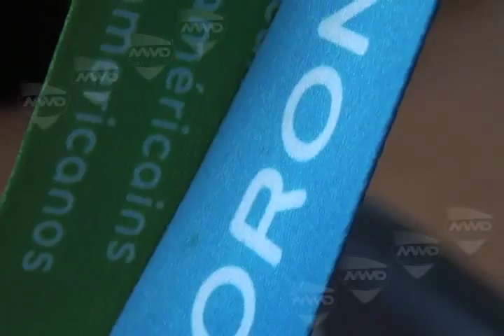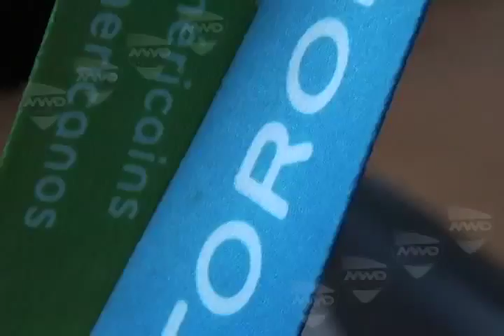Conferencia de prensa Xunaxhi Caballero MVM Televisión